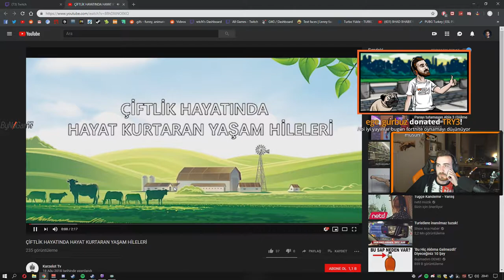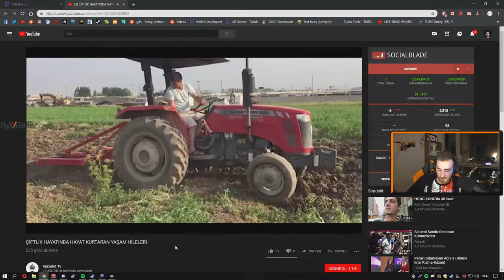wtcN - YAŞAM HİYLELERİ İZLİYOR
YAŞAM HİYLELERİ
ferit karakaya
wtcn,
wtcnn
wtcn twitch
twitch.tv
ferit karakaya
wtcn pubg,
wtcn whyshy,
wtcnn izliyor,
wtcn 1979,
wtcn almanya
wtcn annesi ile,
wtcn komik anlar,
wtcn duygusal anlar
wtcnn discord,
wtcn enes batur diss,
wtcn edit
wtcn ferit,
wtcn funny
wtcnn pubg
wtcn jahrein pubg
wtcn migros,
wtcn numara,
wtcn sigara
wtcn troll
wtcn twitch edits
wtcn vlog,
wtcn gamex
wtcnn iphone x,
wtcn youtube,
wtcn yalniklik
wtcn yayın,
wtcn  yeni araba,
Wtcn 2018
wtcn status
home alone wtcn
wtcn derlemesi
wtcnn yasaklanan montaj
wtcnn funny moments
wtcn fortnite
watch resident evil
sırt sırt wtcn,
twitches,
twitch fails,
twitches trailer,
twitch and ellen,
twitch boss,
twitch elite,
twitch streamer,
twitch stream,
twitch setup
twitch song,
twitch tips,
twitch troll,
twitch update,
twitch videos,
twitch vlog,
twitch logan paul v ksi,
twitch watches,
twitch webcam,
twitch women,